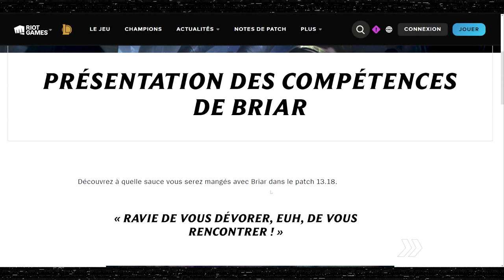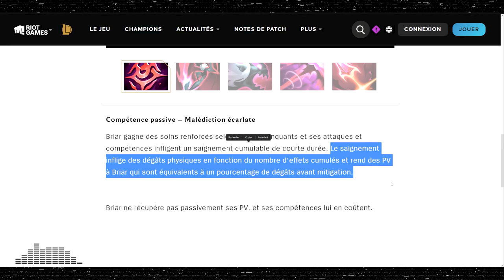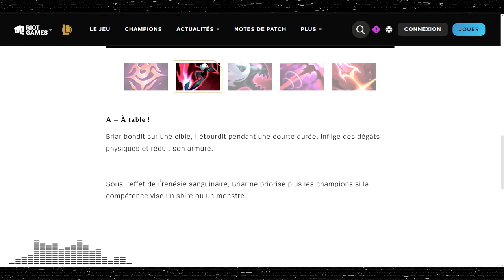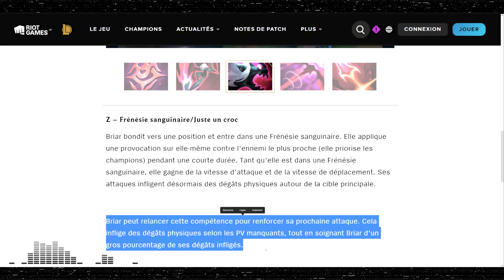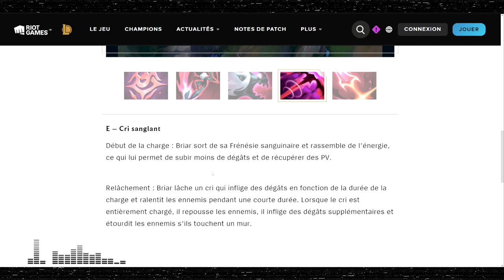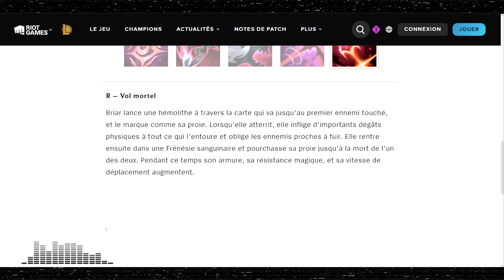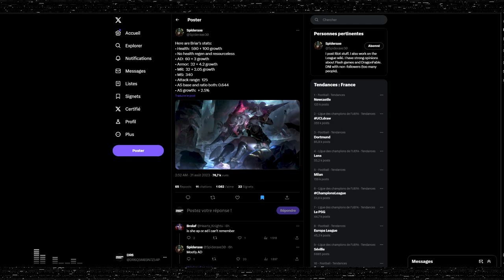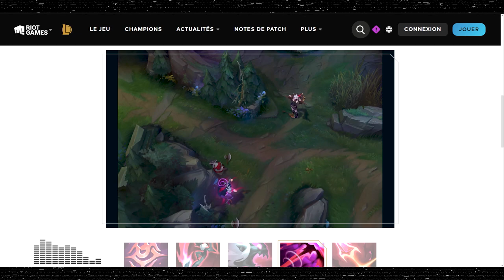ANALYSE DE BRIAR - La VAMPIRE BERSERKER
On analyse les différentes compétences de Briar, la bruiser-assassin qui passe en Goblin mode sur tes carry !

00:00 Introduction et LORE
02:20 Passif
15:22 A - À table !
23:40 Z - Frénésie sanguinaire/Juste un croc
35:30 E - Cri sanglant
47:00 R - Vol mortel
57:04 Impressions à chaud